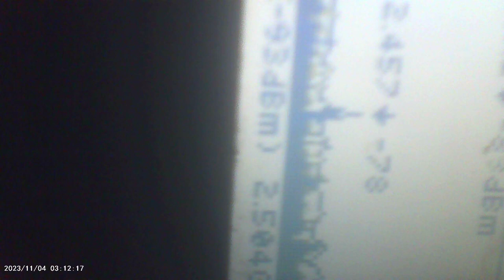Same as bellow The voices are very similar to those that do the Yougio voices. listen and compare to audio files with the baby talk and rattling sounds and cartoon voices. I've named them all before on here. SO AI is most likely the 24/7 but the voices are from these voice actors.
I had two more I wanted but I couldn't the to load. You could hear two voices with mine riding off of my voice which is why I wanted them, but you do hear voices on these besides the samples I clicked on from the Yougio site...